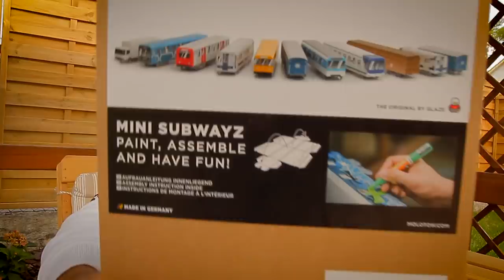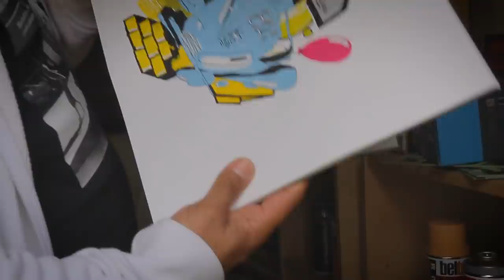S M A R T - V L O G # 2 Part 1 [S02] Polm, Osťo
S m a r t "V L O G # 2 Part 1" [S02]